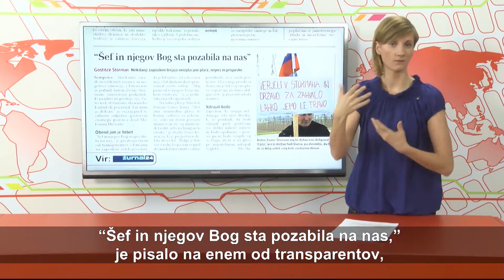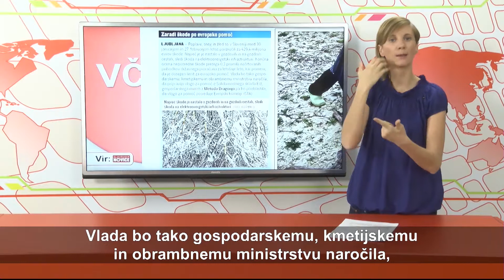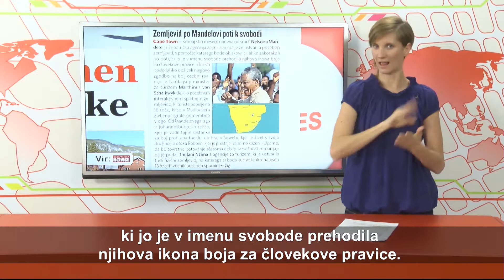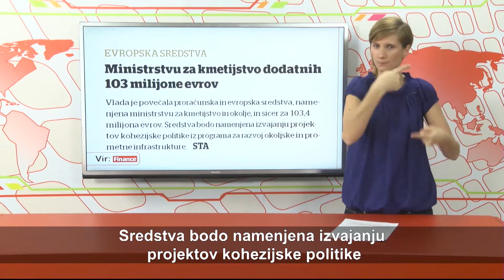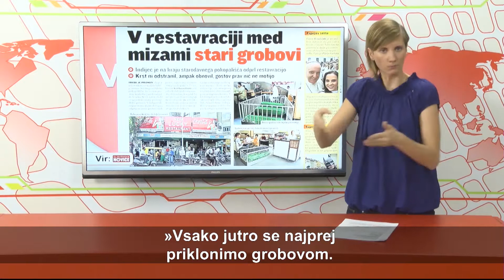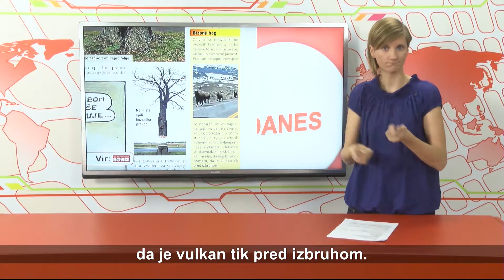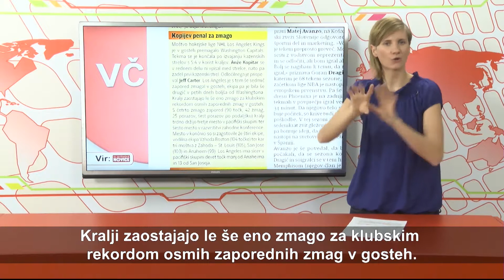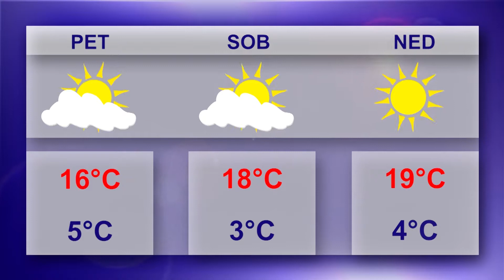VID - 59. oddaja